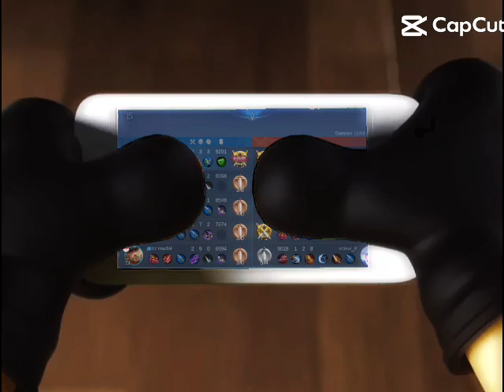mlbb viral edit fypシ fyp foryou mlbb capcuttemplate